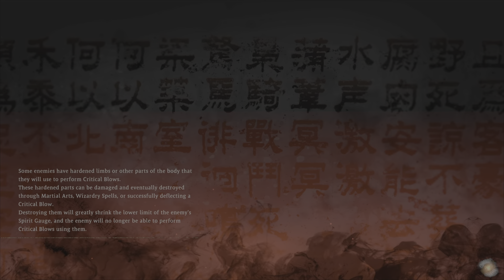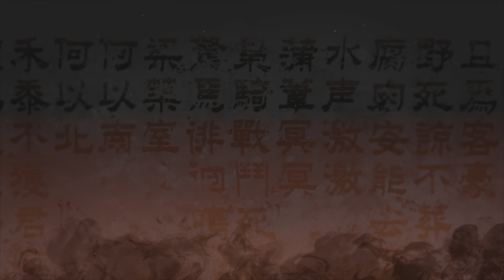Wait, that's not Shenron!! Wo Long Fallen Dynasty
Round and Round, here we go plus two bosses! How'd I get so lucky?